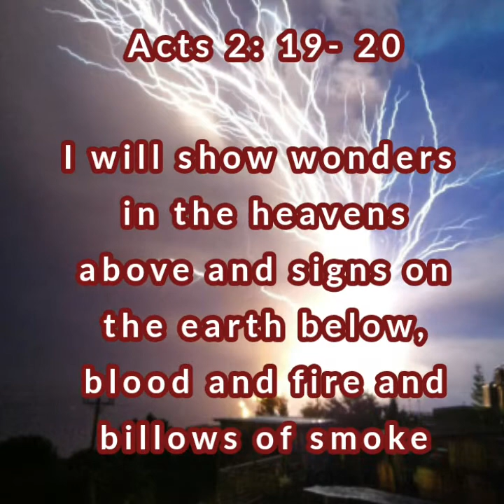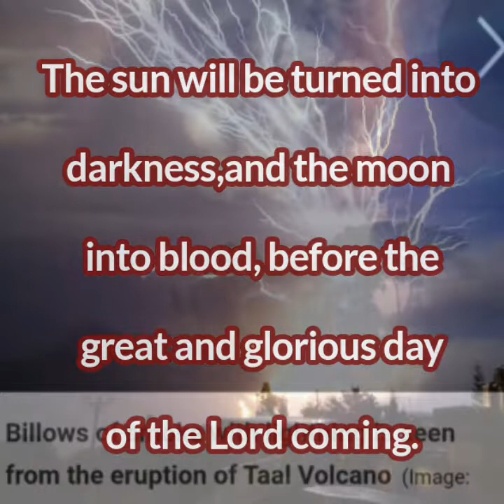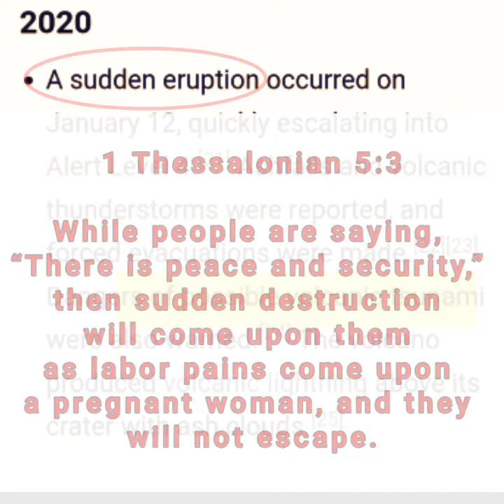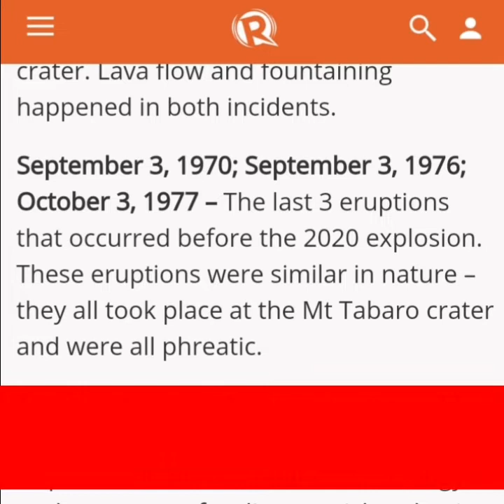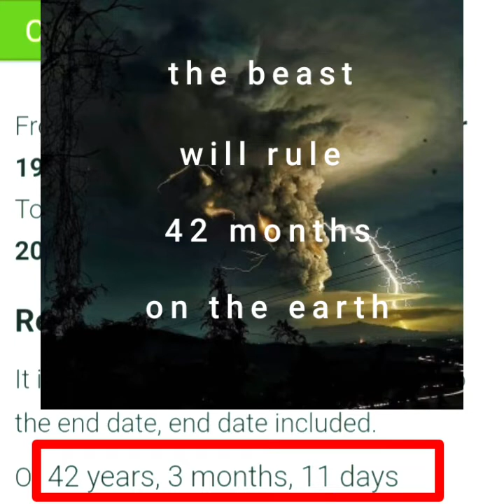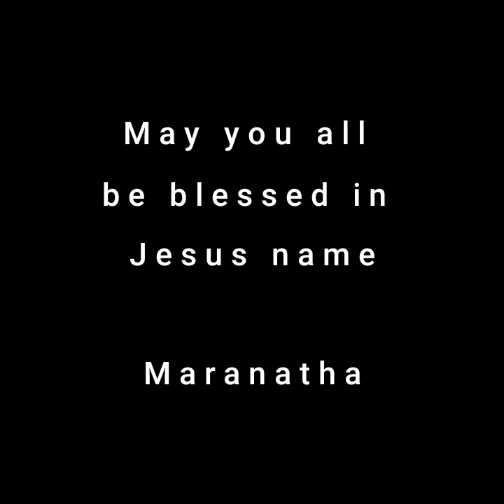Dragon Face formation on the Taal volcano Smoke.42 months reign of the Beast